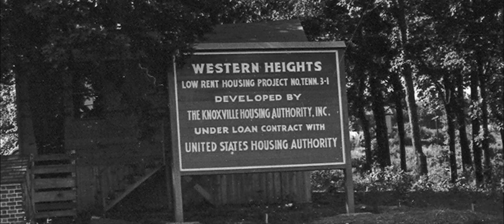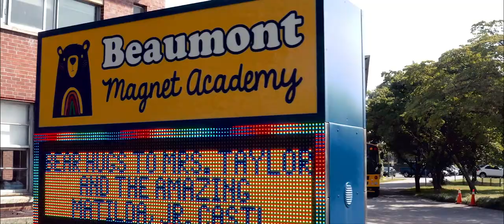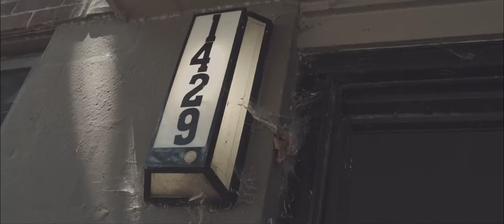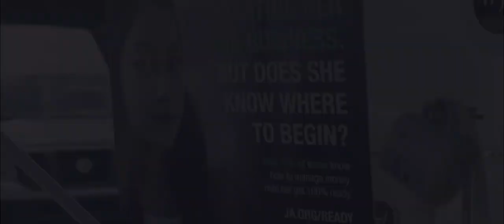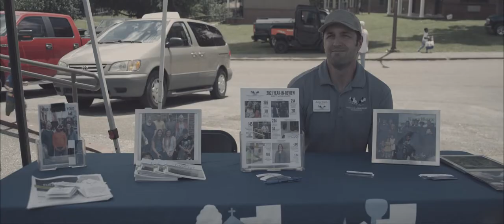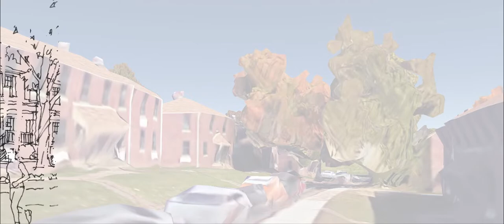Transforming Western Virtual Tour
Join us on a tour of the Western Heights and Beaumont neighborhoods and learn about the Transformation Plan developed by the residents to attract investment to the area. The video features housing that will be replaced along with three critical community investments and three additional planned neighborhood projects.
Produced by McCosh Films Inc.